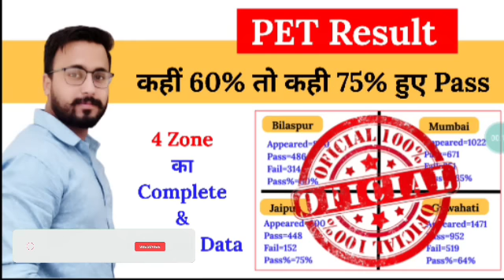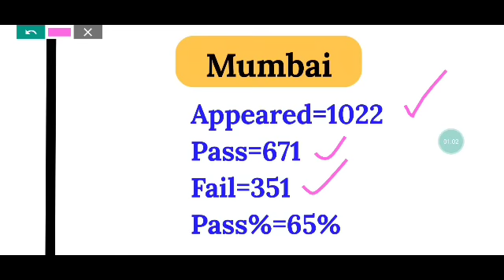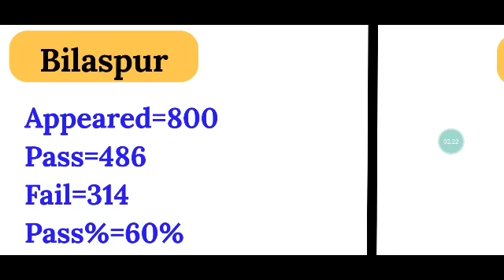Group-D PET Result | Official Result ✌️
Hello Everyone,Welcome to my YOUTUBE (Examगुरु)Channel.